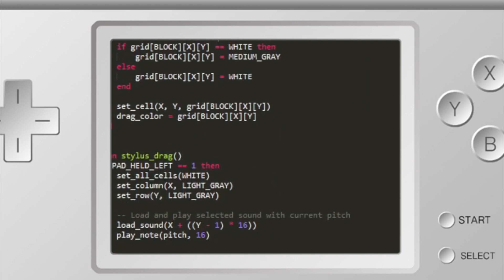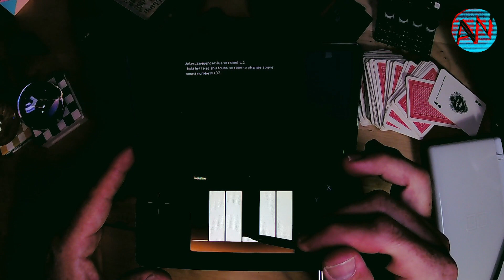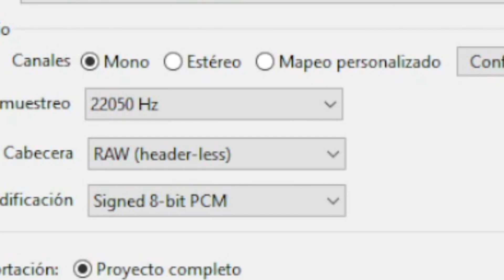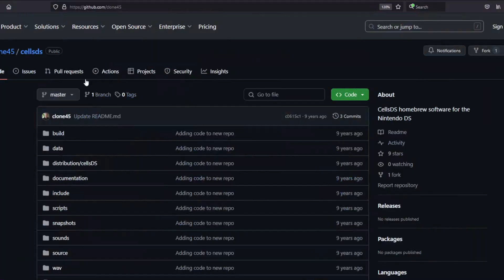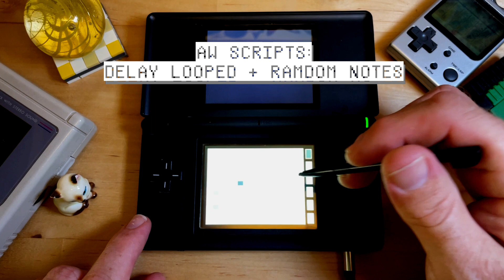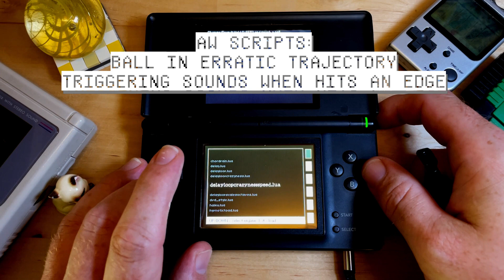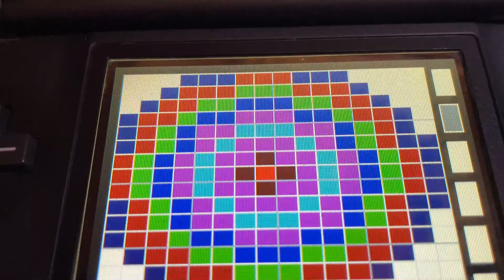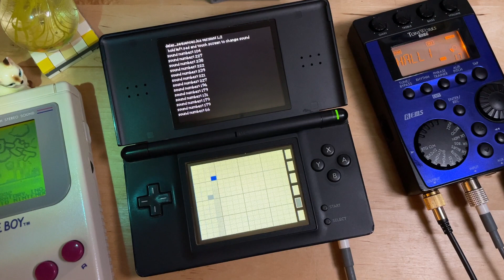SOUND BLAST FROM THE PAST: CellsDS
Where I talk (Yeah, Talk! Activate close captions [CC] if you don't understand me XD) about the amazing CellsDS homebrew, the new scripts I created for it and the best way to get them... Support me on PATREON!

00:00 Intro and VOICE REVEAL!!!
01:20 About CellsDS
01:48 Turning your Nintendo DS into an experimental Noise maker
02:12 Jam with CellsDS and the new Script I wrote for it
02:56 Generative sequencer on CellsDS
03:38 Limitations, Pros & Cons
04:57 How to put to work CellsDS on your Nintendo DS
05:40 Get the files from the Github page of the CellsDS creator, Brett
05:56 Some of the AW scripts: Delay-Looped, 256 step seq random, Breakout ball, Haiku??
08:50 Support me on PATREON and get all these scripts in return
09:18 Final Jam
10:45 Ending
11:40 Thanks for Watching
BEST!
AW